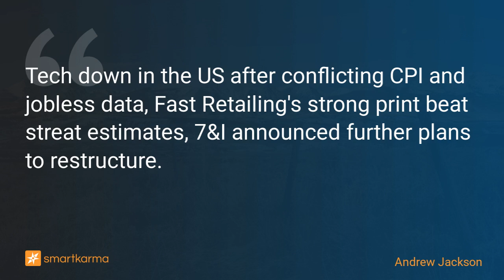Japan Morning Connection: 7&I Continues Restructuring Plan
​Tech down in the US after conflicting CPI and jobless data, Fast Retailing's strong print beat streat estimates, 7&I announced further plans to restructure.
-  by Andrew Jackson on  in Thematic (Sector/Industry)

Key points:
1. Tech largely down in the US after AMD's AI event failed to impress with somewhat conflicting CPI and jobless data.
2. A strong print for Fast Retailing will add to short-seller woes although some brokers have started cutting estimates after the outsized move.
3. 7&I announced a flurry of restructuring initiatives aimed at raising corporate value and fending off Couche-Tard before its too late.